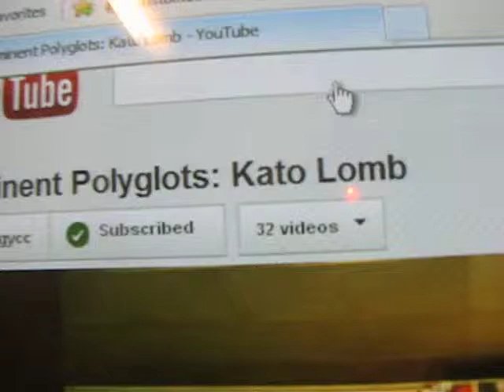French practice part four. Review of the book POLYGLOTT by Kato Lomb.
Review in French of the book POLYGLOTT by Kato Lomb.